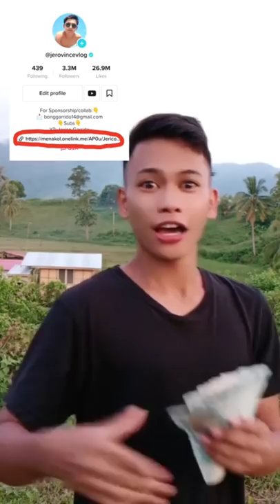Part 35 | Baklang Butterfly | Funny TikTok Compilation | GoodVibes